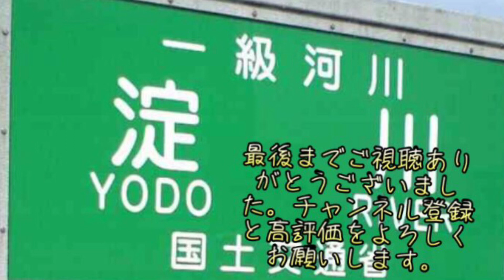淀川大堰近くの船着場を探索してみた。淀川河川敷公園、バス釣りポイント。fishing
2022年12月中旬に撮影した映像になります。
淀川河川敷公園の淀川大堰近くの船着場を探索した映像になります。

淀川　バス釣り
淀川　ポイント